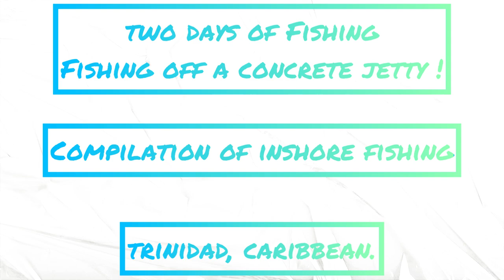Two days Fishing off a Concrete Jetty.. Compilation of Inshore Fishing ! Trinidad, Caribbean.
Slightly obscene language used in this video guys !

Compilation of Inshore fishing at a private location guys.
Two days of fishing back to back.

Caught some fresh and live Mullet. Best bait for inshore fishing !
Caught Stingray, Small Catfish and Crapo fish, some Racando, Lane snapper, Snook, EEL and Tarpon and Cubera Snapper got away !
Sea Conchs, Coconut branch and Starfish was also caught !

Peaceful and relaxing fishing !
lovely view and environment.

Remember to watch your distance, Wear your mask own at all times and sanitize regular.